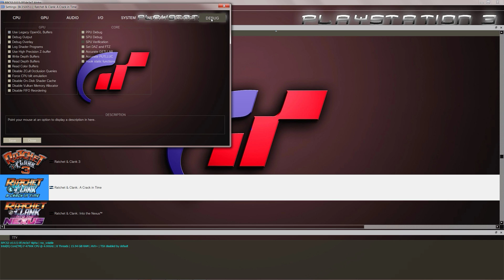RPCS3 | Ratchet and Clank A Crack in Time on PC- PS3 emulator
Ratchet & Clank Future: A Crack in Time running on the RPCS3 PS3 emulator for Windows PC.

Settings used at: 6:57

Had to use Strict rendering to prevent blackouts in some areas so the resolution is native. The game runs slow right now but good progress so far.

my PC:
CPU: i7 4790k 4.5 GHZ hyperthreading enabled
RAM: 16GB Ripjaws 2000MHZ CL10
GPU: GTX 1050ti
OS:  Windows 7 Pro 64-bit